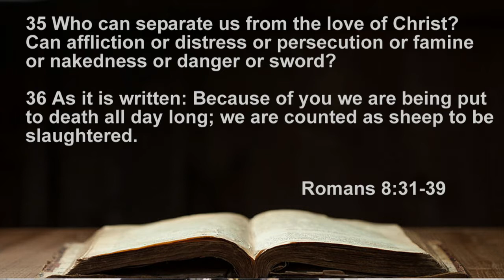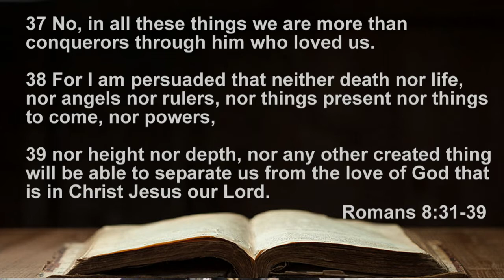Modern Worship ~ Message: "We are More Than Conquerors Through Jesus"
Message from Dr. Chuck Groover on February 25, 2018